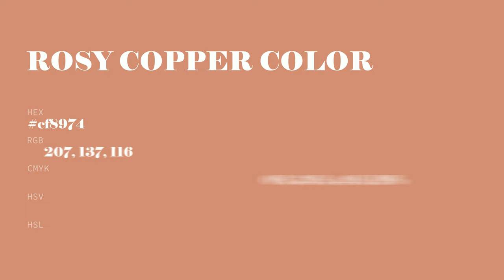Rosy Copper color cf8974 hex color - Red color - Cool color cf8974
What color is Rosy Copper ? cf8974 hex color - Red color - Cool color cf8974

Hex cf8974 Color Code is also known as Rosy Copper color.